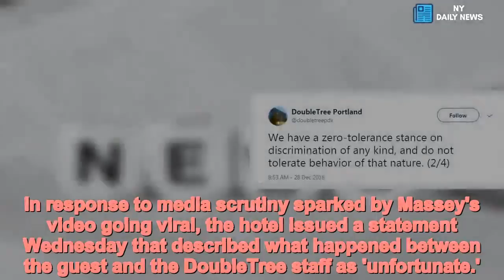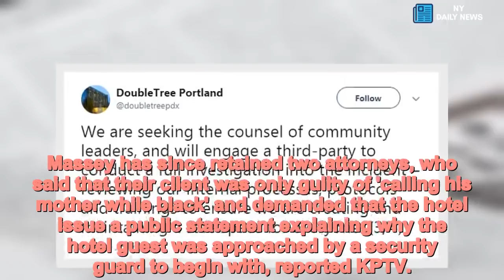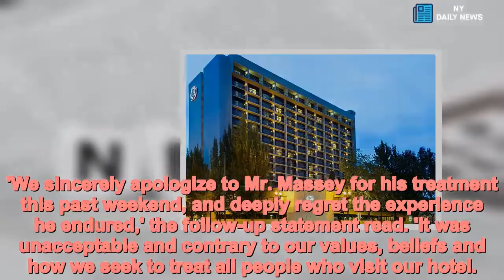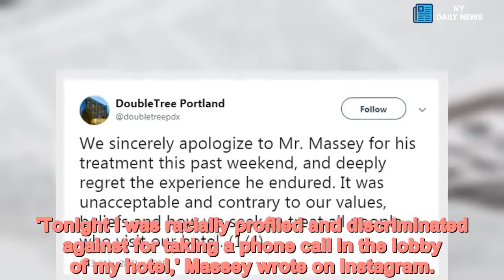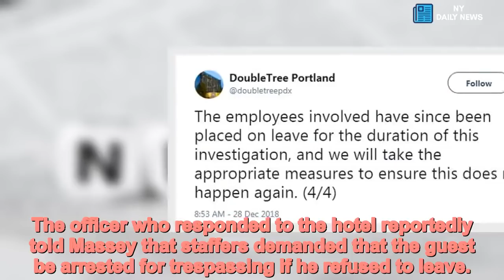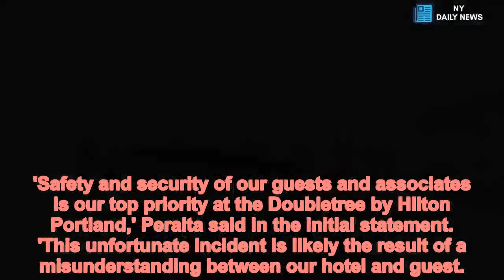DoubleTree hotel apologizes to guest 'who was racially profiled' - Daily News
DoubleTree,hotel,apologizes,guest,claims,racially,profiled The DoubleTree by Hilton hotel in Portland, Oregon, where an African-American guest claimed he was racially profiled last week for talking on the phone in the lobby, on Friday issued an apology and revealed that the staffers involved in the exchange have been suspended.
Jermaine Massey, 34, posted a video of Sunday's incident on Instagram showing his confrontations first with hotel employees, and then a Portland police officer who was summoned to the hotel by the staff.
In the clip, Massey can be heard attempting to explain to staff that he had been on the phone to his mother when he was reported by Hilton porters in the lobby.
In response to media scrutiny sparked by Massey's video going viral, the hotel issued a statement Wednesday that described what happened between the guest and the DoubleTree staff as 'unfortunate.'
Massey has since retained two attorneys, who said that their client was only guilty of 'calling his mother while black' and demanded that the hotel issue a public statement explaining why the hotel guest was approached by a security guard to begin with, reported KPTV.
The Portland hotel on Friday responded by issuing an unqualified apology to Massey on Twitter and stating that the workers involved in the incident have been placed on leave pending the outcome of an internal investigation.
'We sincerely apologize to Mr. Massey for his treatment this past weekend, and deeply regret the experience he endured,' the follow-up statement read. 'It was unacceptable and contrary to our values, beliefs and how we seek to treat all people who visit our hotel.
'We have a zero-tolerance stance on discrimination of any kind, and do not tolerate behavior of that nature.
'We are seeking the counsel of community leaders, and will engage a third-party to conduct a full investigation into the incident – reviewing our internal processes, protocols and trainings to ensure we are creating and maintaining a safe space for everyone.'
Massey, a resident of Kent, Washington, who had traveled to Portland to attend a Travis Scott concert, claimed he was targeted by a security guard because he is black and that this led to him being ejected from the hotel on December 22.
In the recording of the incident Massey posted, the guard says that he was calling the cops because Massey was loitering, despite Massey's holding his room key card.
Portland police then arrived and escorted the man off the premises. He said he was allowed to retrieve his belongings from his room and check out at the front desk while police waited.
'Tonight I was racially profiled and discriminated against for taking a phone call in the lobby of my hotel,' Massey wrote on Instagram.
'He [the security guard] said that I was a safety threat to the other guests and that I was trespassing and said that I was a disturbance because I took a personal phone call from my mom in a more remote area of the lobby.
'I cannot believe the level of profe